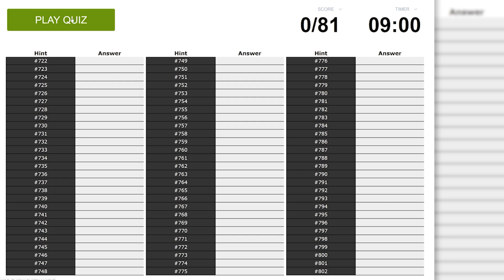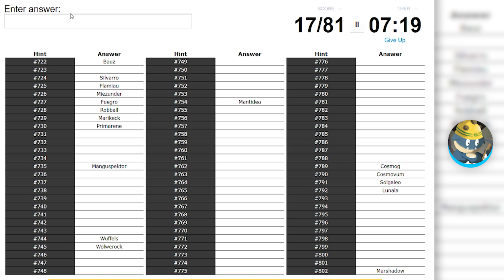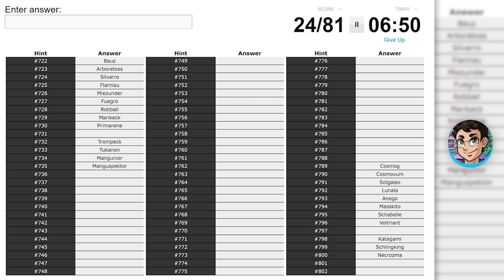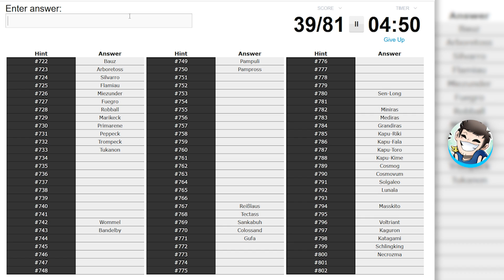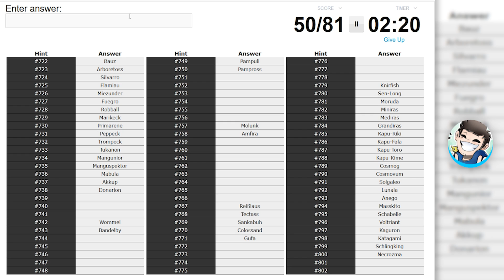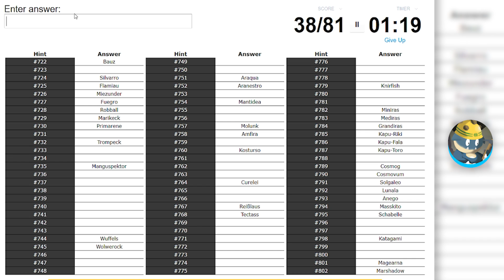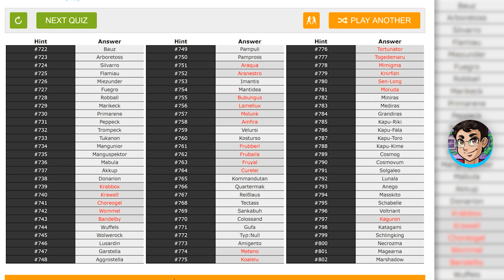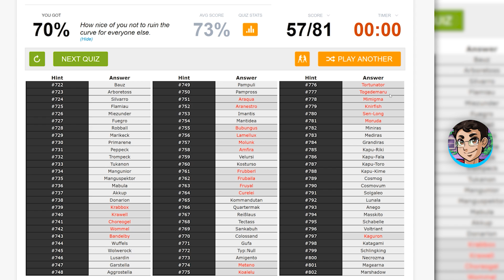Wer kann mehr Alola Pokémon erraten? - Pokémon Quiz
►Pokémon Schwert über Amazon bestellen*

►Pokémon Schild über Amazon bestellen*